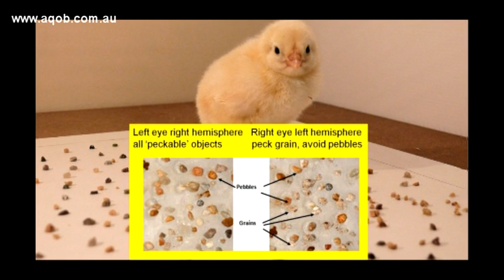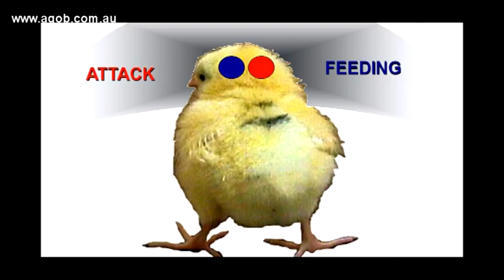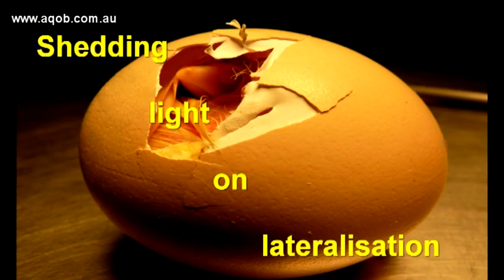Thoughtful birds in action Part 2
Thoughtful birds in action: mental feats the avian way presents compelling footage from the actual ingenious studies by leading researchers from Italy, New Zealand and Australia that demonstrate the complex higher cognitive abilities of birds. Throughout, the birds take centre stage - from crows making and using hooked tools in the wild, through to four day old chicks' skills in mental arithmetic including addition and subtraction and counting from left to right.